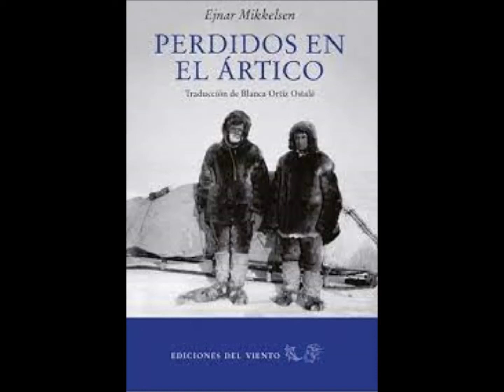¡¡Estas son las películas mas nuevas que llegan a Netflix este mes!! 👀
IMPORTANTE:
LA MÚSICA Y VOZ UTILIZADA EN ESTE VÍDEO SON LIBRES DE COPYRIGHT Y PERTENECEN A SERVICIOS GRATUITOS E ILIMITADOS QUE SE OBTUVIERON EN LAS SIGUIENTES PAGINAS DEL AUTOR:

TextToSpeechRobot.com El mejor servicio gratuito basado en web para Texto a Voz.

TTS Robot leerá cualquier texto de la forma más realista y natural de sonido humano en una variedad de idiomas. Convertir texto a voz con voces que suenan naturales y comprensibles, ilimitado (sin límites).

Completamente libre de costo No hay instalación y No se requiere registro para su uso.

🎵🎶 'Solace' (música libre de regalías).

🎶🎵 Las cuerdas y los sintetizadores silenciosos y serpenteantes crean un telón de fondo para un piano contemplativo y una marimba de cristal.

🎵🎶 'Solace' (Música libre de derechos)🎶🎵 Las cuerdas tranquilas y serpenteantes y el sintetizador crean un telón de fondo para un piano contemplativo y una marimba de cristal.

Título: Scott Buckley- 'Solace' [Calm Piano & Strings CC-BY] - MRA.MP3 - MRA.MP3 . .